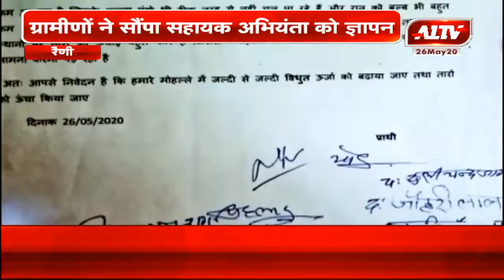अलवर (रैणी ) : तेज गर्मी के साथ विद्युत सप्लाई में दिक्कत